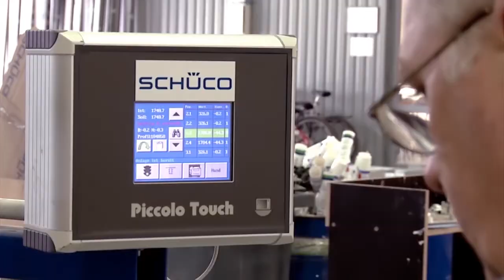Skonto Plan DE